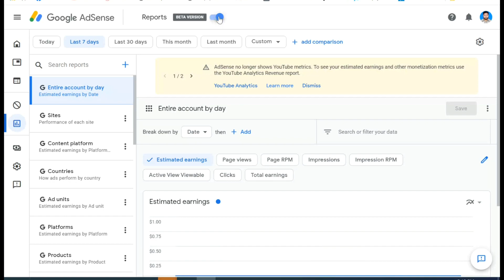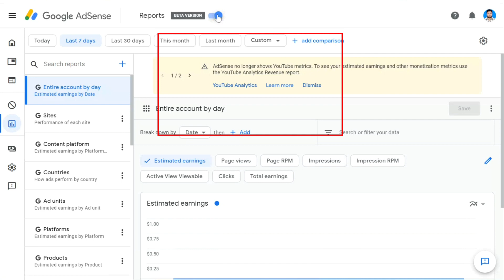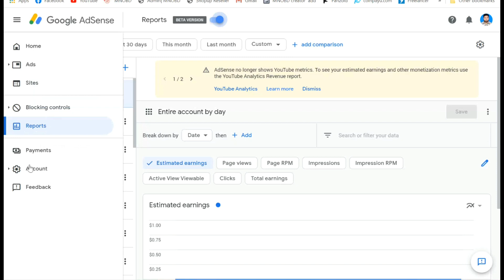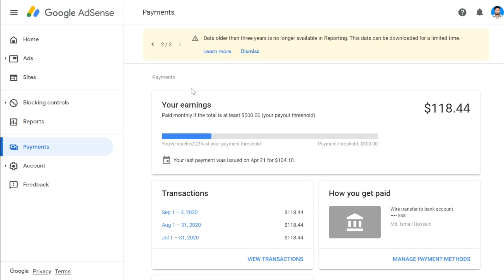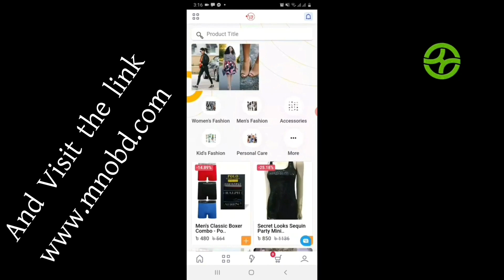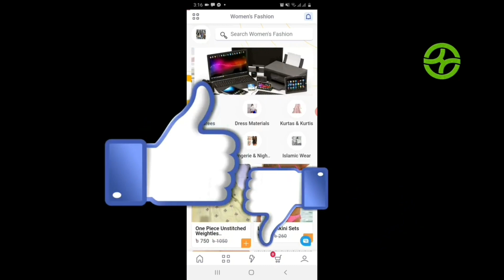What’s changeing the google adsense beta bangla 2020 | Get started with adsense beta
২০ লক্ষ মানুষ AdSense কেন ব্যবহার করেন new update.

Related tag -
how to upload videos on youtube,
youtube video upload tutorial bangla 2020,
how to upload videos on youtube pc,
how to upload videos on youtube mobile,
How to properly upload video on youtube bangla 2020,
সঠিক নিয়মে ইউটিউবে ভিডিও আপলোড ২০২০,
video upload,

Related tag -
Daftar Google AdSense,